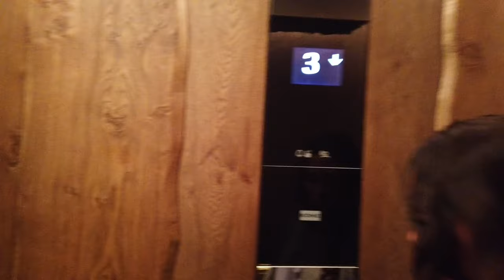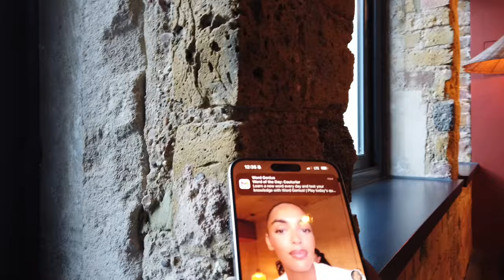London Vlog (Part 1)